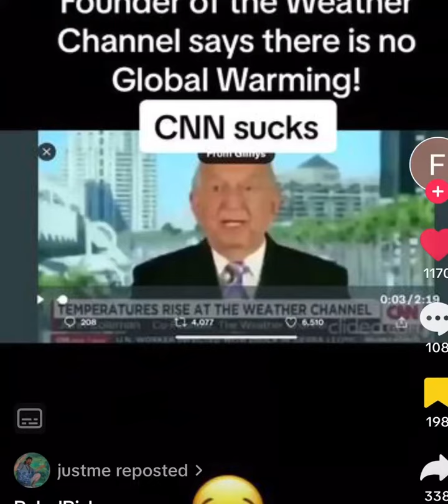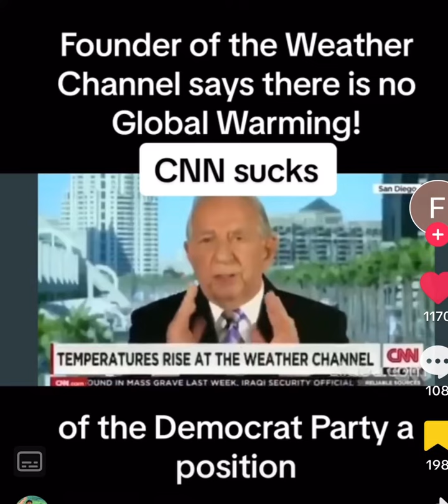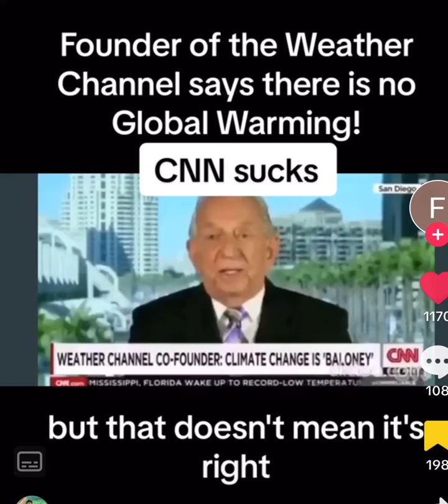Lol the truth about cnn as a propaganda machine and about gloabal warming